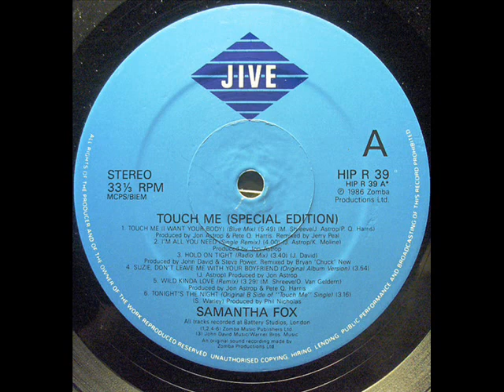Samantha Fox ( Touch Me ) 1986 Vinilo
Baila Antes De Que Se Acabe La Musica
Vive Antes De Que Tu Vida Termine .-